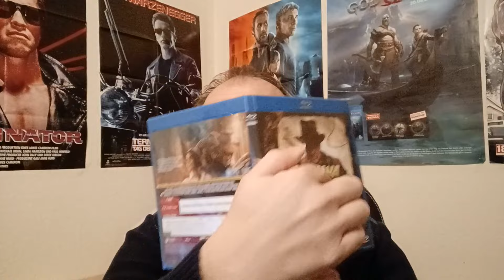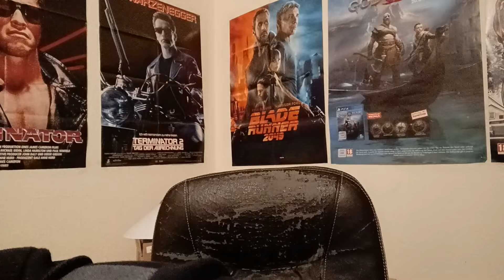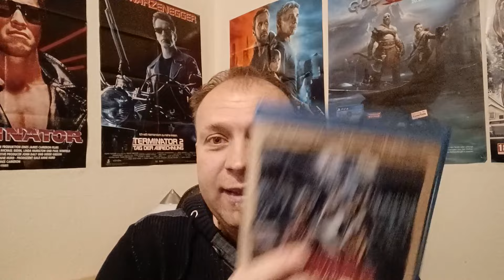Dein Name in Filmen Tag